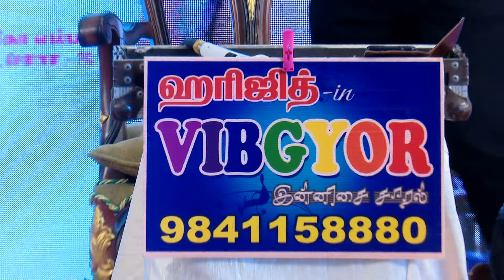Sangeetha megam song by vibgyor innisai saral with Silver Jubilee hero actor mohan